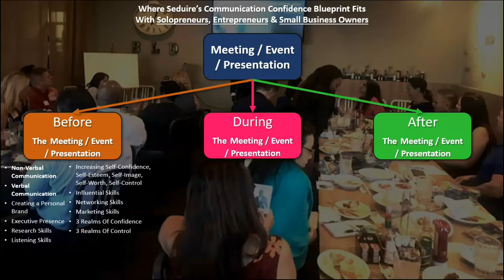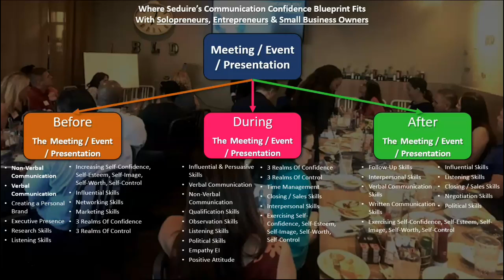Where Seduire’s Program Fits with Entrepreneurs & Business Owners | Seduire International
Also, "SHARE"  this channel with a friend or colleague.

Verbal, Non-Verbal, & Visual Communication Confidence | Leadership Communication Confidence | 43 Soft (Leadership) Skills

“You always show up communicating and with a level of confidence!”  And unfortunately, there’s no separating the two!”- Granison Shines

We are a business, mindset, training and coaching company. We work specifically with mission-driven organizations who want to increase productivity and profitability.

We do this by teaching Verbal, Non-Verbal, & Visual Communication Confidence, Leadership Communication Confidence & 43 Soft Skills, so Leaders can be more effective and influential in the workplace.